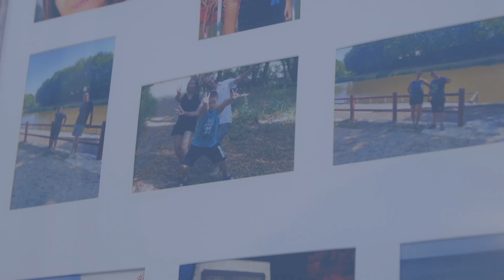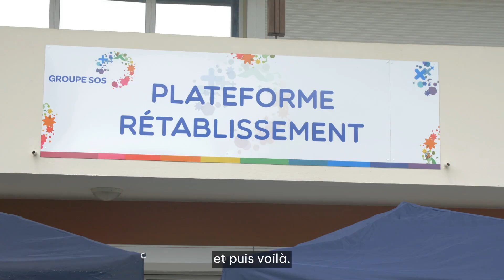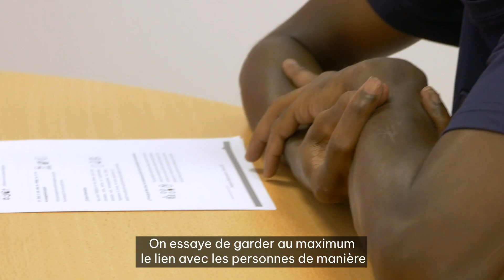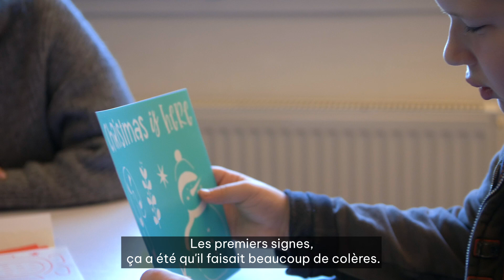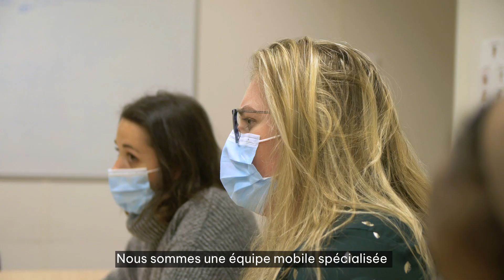Les plateformes : un dispositif multimodal et agile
Le Groupe SOS Solidarités propose plusieurs dispositifs de plateformes pour assurer un accompagnement multimodal et agile, à même de s'adapter aux besoins et envies de chaque personne que nous accompagnons.

Ces services, agiles et "à la carte" s'appuient sur la mobilisation d'équipes pluridisciplinaires, et de partenaires des secteurs du social, du médico-social, du sanitaire et du droit commun. C'est la garantie d'un accompagnement sur-mesure et pérenne.

Zoom sur :
- A 0'40 : La plateforme Rétablissement en à Cayenne, en Guyane,
- A 2'47 : L'Unité Mobile Interdépartementale (UMI) de l'Est Parisien